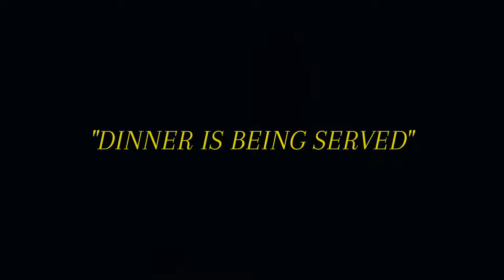ninjitsu - We contract (official video)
Loveindehouse to you all, Thanks for coming back